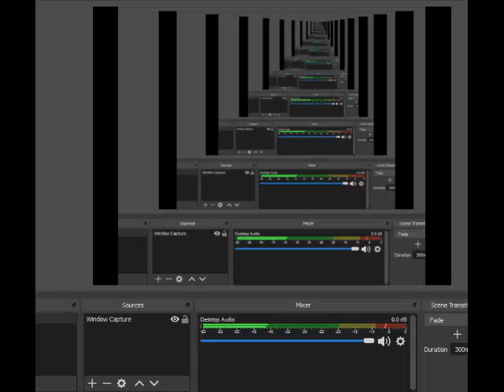F-Zero SFC Full Walkthrough Part Blue Falcon Master Ending Fire Field